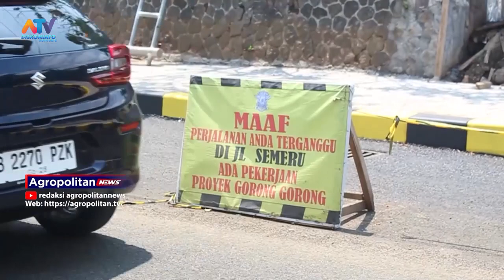PEMBANGUNAN JALAN PANGLIMA SUDIRMAN DAN SEMERU DITARGETKAN SELESAI SEBELUM NATARU | ATV MALANG RAYA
MENUJU PERGANTIAN TAHUN, PEMERINTAH KOTA BATU MELALUI DINAS PEKERJAAN UMUM DAN PENATAAN RUANG (DPUPR), GENCAR MELAKUKAN PERBAIKAN INFRASTRUKTUR. DIANTARANYA PERBAIKAN DRAINASE DI BEBERAPA TITIK DI KOTA BATU, SALAH SATUNYA DI DEPAN BALAI KOTA AMONG TANI ATAU SEPANJANG JL. PANGLIMA SUDIRMAN KOTA BATU.